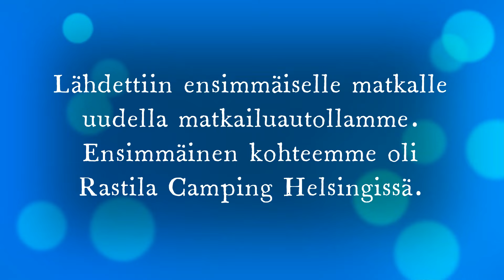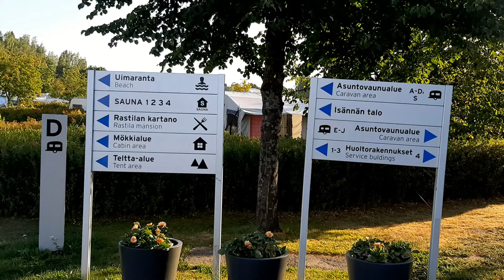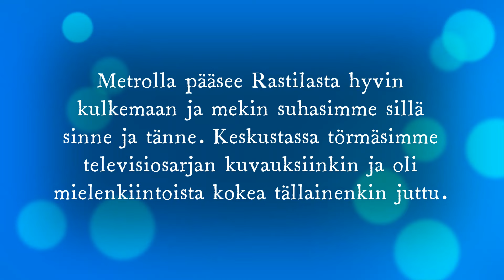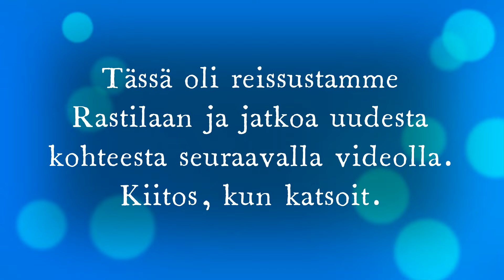Matkailuautolla Rastila Campingissä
Tässä videossa lähdemme matkailuautolla ensimmäisen kerran reissun päälle.

Kiitos jos / kun katsoit videon. Laita peukku, jos tykkäsit ja ota kanava seurantaan Tilaa napista joka on ilmainen, jos haluat nähdä lisää videoitamme.

Terveisin

Marjut ja Jani